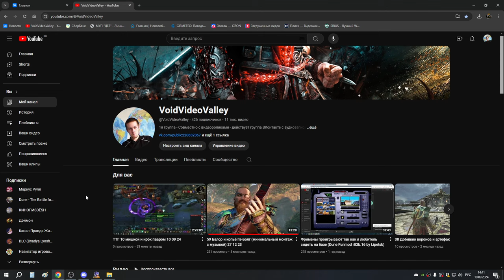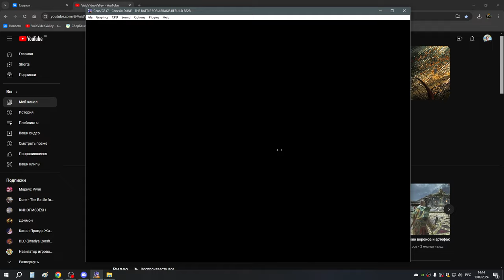DuneHack Fremen vs Tenixes T+Rus 1я и 2я миссии